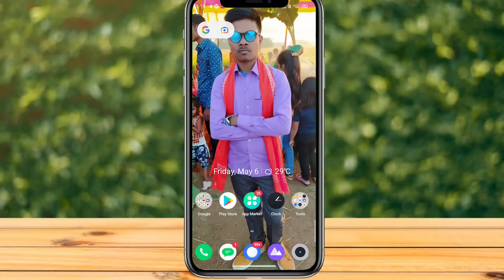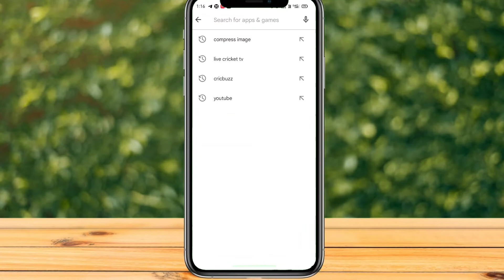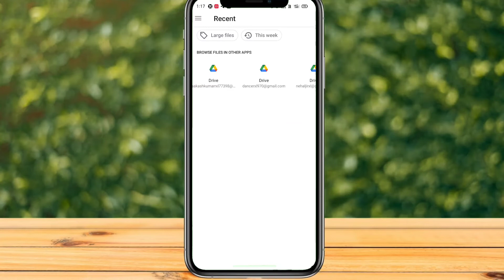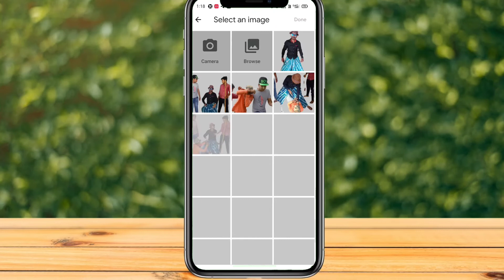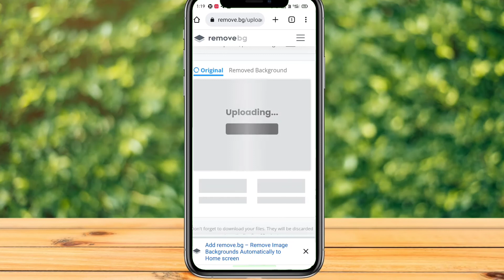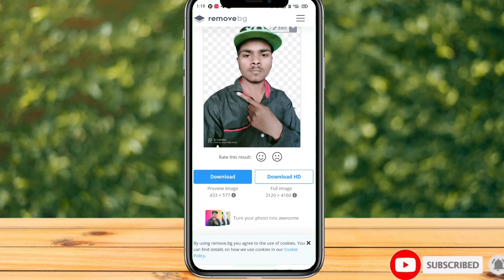Thumbnail kaise banaye ll Youtube Thumbnail kaise banaye ll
youtube Thumbnail kaise banaye pixelLap se
Youtube Thumbnail kaise lagaye video main